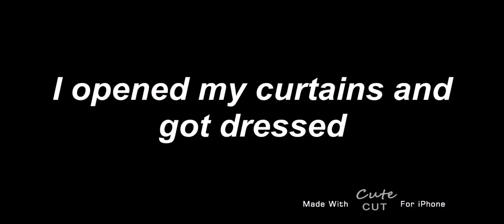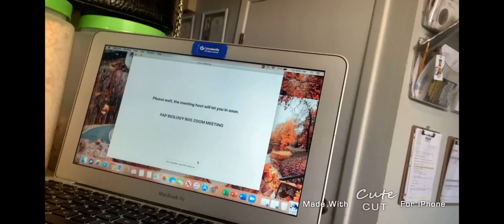Online School Morning Routine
✰ AESTHIC INTRO ✰
Aesthetic intro Template(Madi Dianna)

✰ FAQ ✰
what camera do you use to film? → My IPhone
editing software? → Cute CUT

Have a PEACEFUL, POSITIVE, PERFECT DAY!